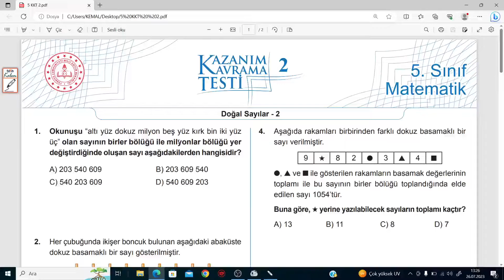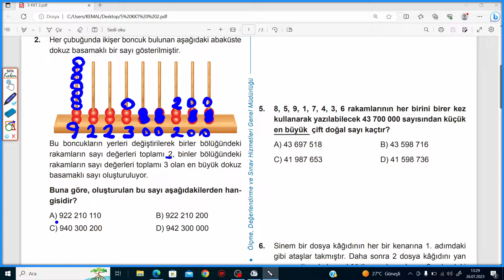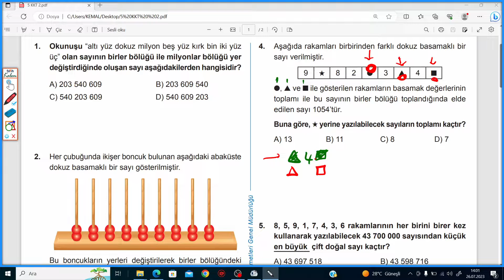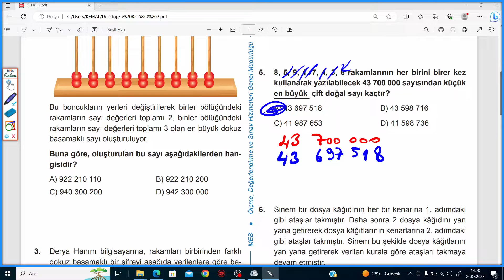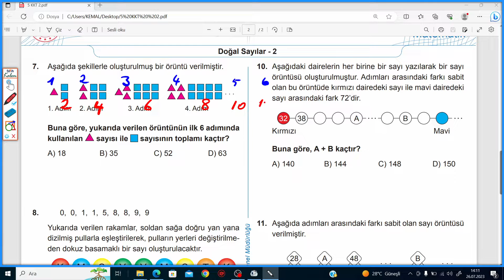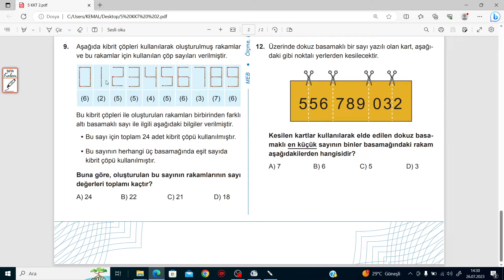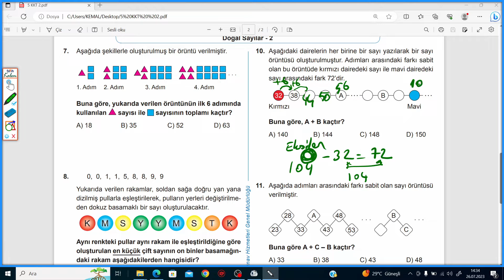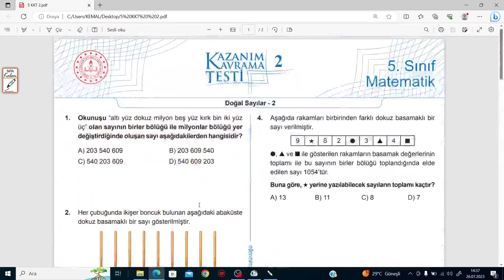5. SINIF: MATEMATİK 2023-2024 , KAZANIM KAVRAMA TESTLERİ, 2. TEST ÇÖZÜMLERİ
5. SINIF: MATEMATİK KAZANIM KAVRAMA TESTLERİ,  2. TEST ÇÖZÜMLERİ , DOĞAL SAYILAR
KAZANIM KAVRAMA TESTLERİ ÇÖZÜMLERİ
KAZANIM KAVRAMA TEST 2